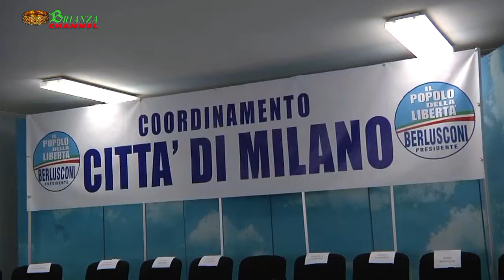PDL Milano: protagonisti gli Imprenditori